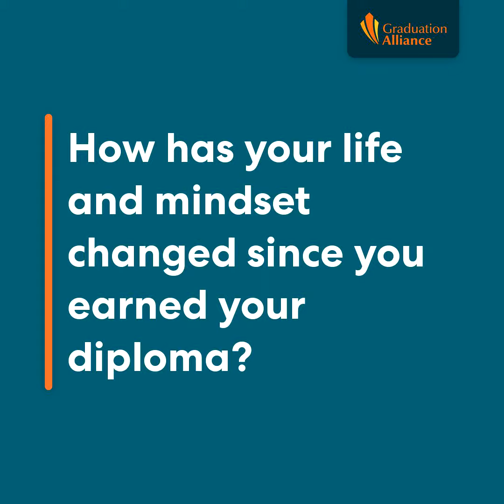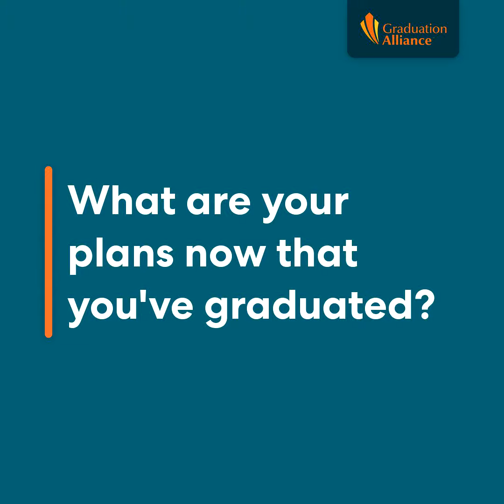Arielle F. - Colorado Workforce Diploma Program Graduate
Watch to hear Arielle's motivations to earn her diploma through the Colorado Workforce Diploma Program.